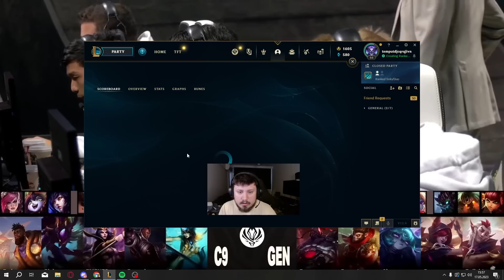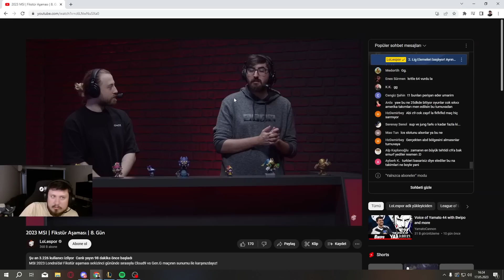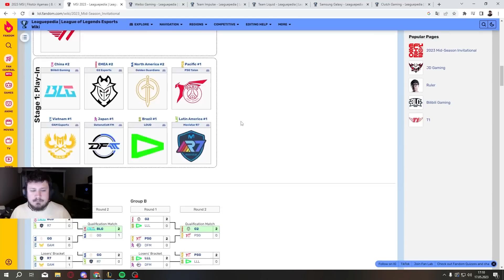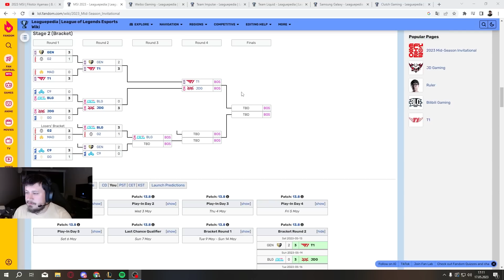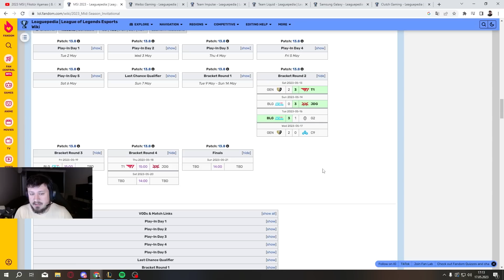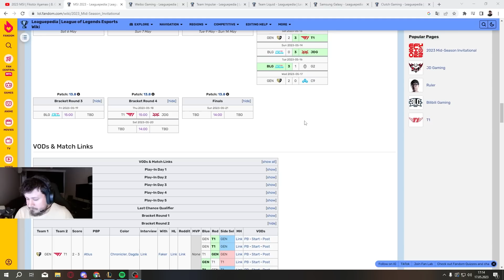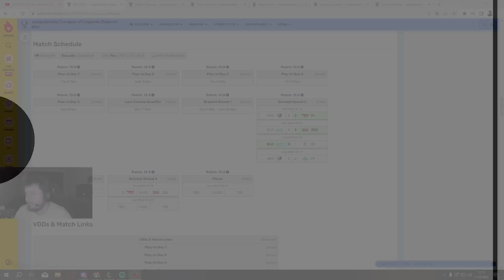İyi ter attık beyler her hafta yapalım - Chovy | GENG vs C9 MSI 2023 canlı analiz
İyi ter attık beyler her hafta yapalım - Chovy | GENG vs C9 MSI 2023 canlı analiz Adlı videom yayında! Rehber gameplay videoları oynanış özet leri challenger analiz leri ve LoL moba maç yayın anları devamı için videoyu beğenmeyi unutmayın.